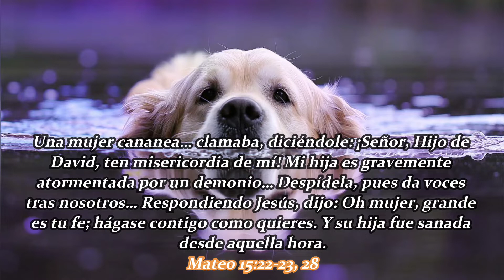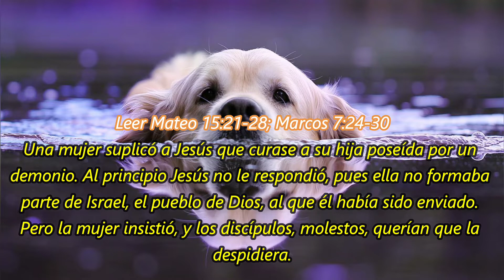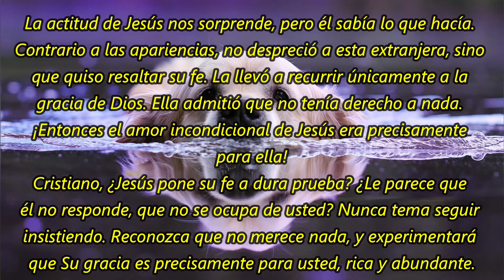Una fe victoriosa | La Buena Semilla 2022 | Meditaciones Cotidianas. 23 DE JUNIO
Un texto bíblico y una corta meditación te acompañarán en la jornada de hoy 23 JUNIO 2022. BENDICIONES.
TEXTO:
Una fe victoriosa
Leer Mateo 15:21-28; Marcos 7:24-30
Una mujer suplicó a Jesús que curase a su hija poseída por un demonio. Al principio Jesús no le respondió, pues ella no formaba parte de Israel, el pueblo de Dios, al que él había sido enviado. Pero la mujer insistió, y los discípulos, molestos, querían que la despidiera.

Jesús seguía sin responderle. Pero la mujer no se desanimó, siguió insistiendo y lanzó un grito de auxilio. ¿No tendría Jesús compasión de ella? Sí, al fin respondió, pero la comparó con los perros, ¡a los que no se les da el pan de los hijos! Entonces, sin protestar, la mujer tomó ese humillante lugar y respondió: pero aun los perros comen de las migajas de los hijos. ¡Y llegó la victoria! Jesús le dijo: “Oh mujer, grande es tu fe”, y su hija fue curada.

La actitud de Jesús nos sorprende, pero él sabía lo que hacía. Contrario a las apariencias, no despreció a esta extranjera, sino que quiso resaltar su fe. La llevó a recurrir únicamente a la gracia de Dios. Ella admitió que no tenía derecho a nada. ¡Entonces el amor incondicional de Jesús era precisamente para ella!

Cristiano, ¿Jesús pone su fe a dura prueba? ¿Le parece que él no responde, que no se ocupa de usted? Nunca tema seguir insistiendo. Reconozca que no merece nada, y experimentará que Su gracia es precisamente para usted, rica y abundante.

¡Todos los que apelan a la gracia divina reciben una respuesta!

Números 5 – 1 Timoteo 5 – Salmo 74:1-11 – Proverbios 17:27-28